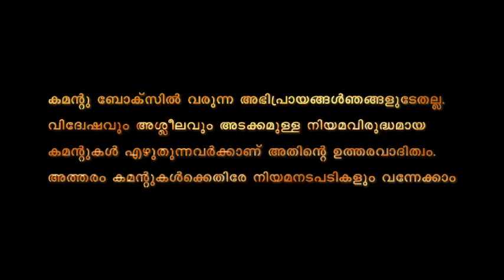DNA ചാനൽ കൊള്ളയടിച്ച് പിണറായി...